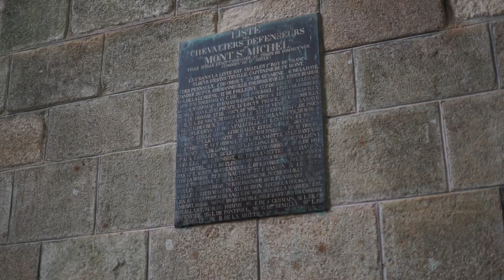Sortie au Mont-Saint-Michel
Après les prises de soutane, une partie de nos séminaristes a fait la visite de ce haut lieu de chrétienté qu'est le Mont-Saint-Michel. Voici quelques images prises durant la journée.